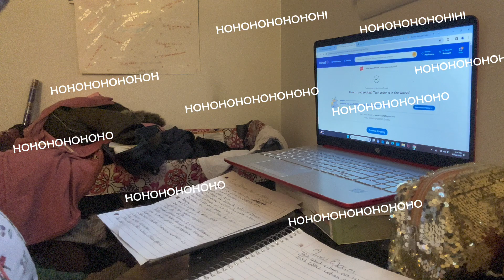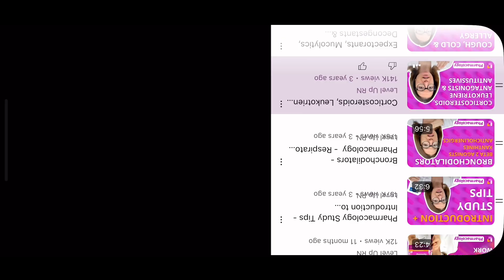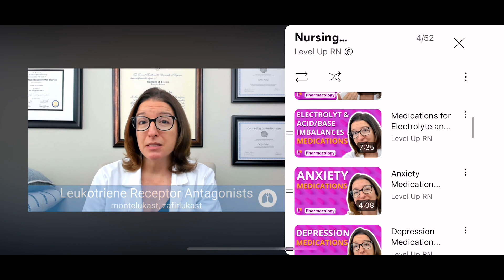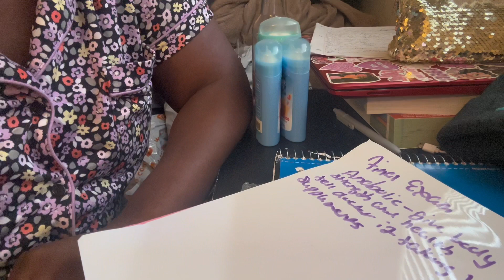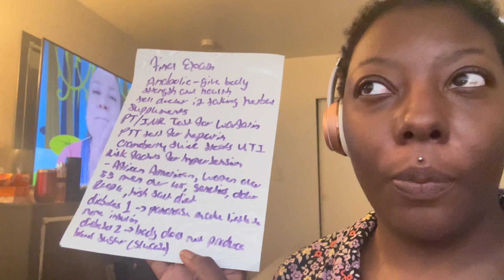Study with me for my final (can’t believe this happened to me)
Hey love welcome to another vlog in todays vlog I will be studying for my pharmacology